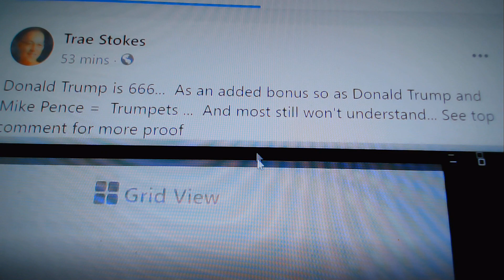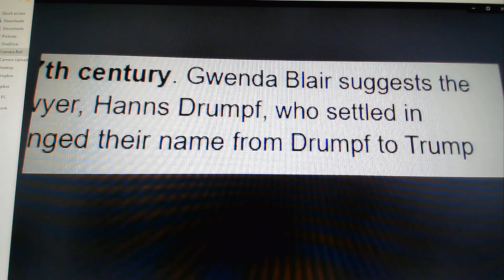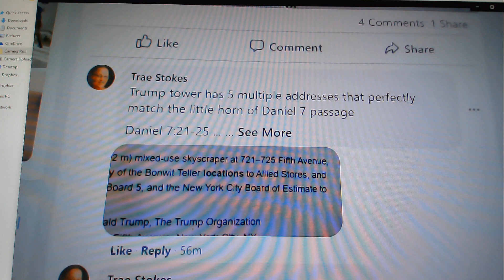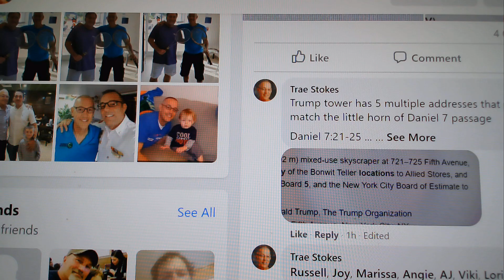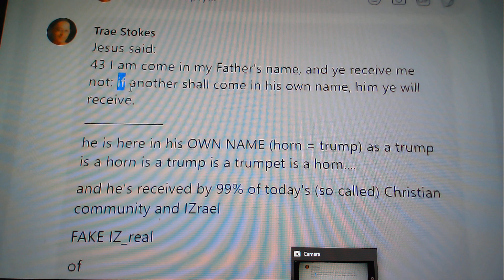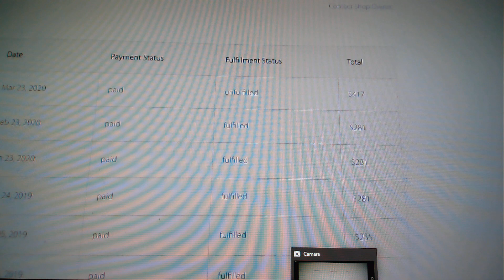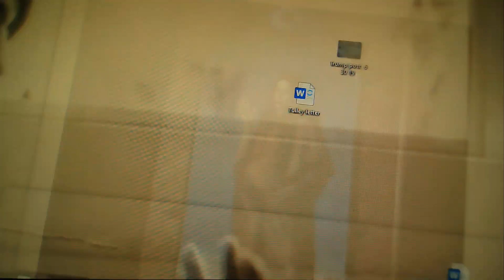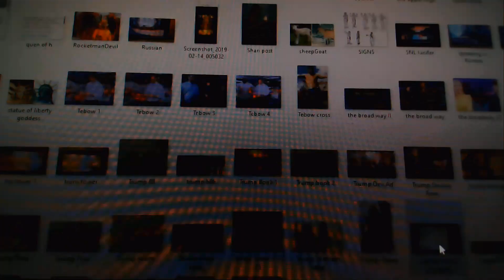Trump's name = 666 (Antichrist PART ZERO)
making this as a FORWARD or PRE watch, before watching the series that Trump is the AC